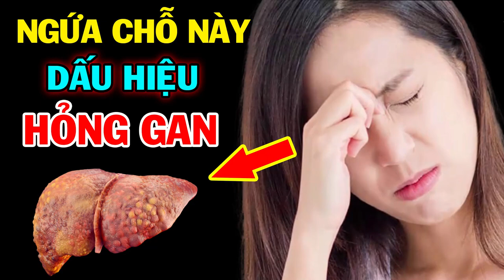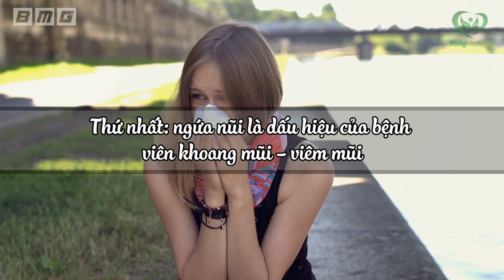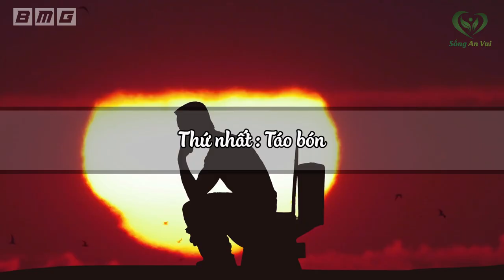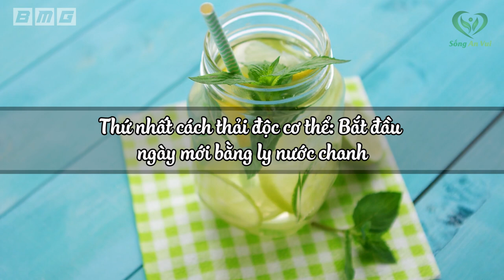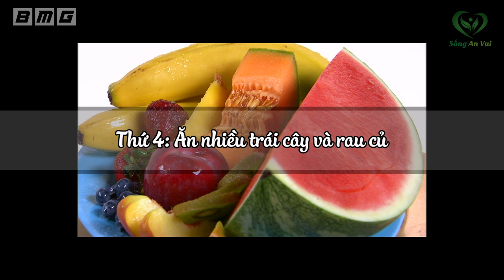6 Vị Trí Này Bị Ngứa Cảnh Báo Nội Tạng Tích Đầy Độc Tố, Bệnh Tật Tiềm Ẩn Bên Trong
6 Vị Trí Này Bị Ngứa Cảnh Báo Nội Tạng Tích Đầy Độc Tố, Bệnh Tật Tiềm Ẩn Bên Trong. Có bảo giờ bạn vừa tắm xong mà vẫn cảm thấy ngứa ngáy ở một số bộ phận chưa ạ? Thông thường thì mọi người luôn cho rằng đây là những biểu hiện hết sức bình thường và không có gì đáng lo ngại. Song bất cứ biểu hiện nào trên cơ thể đều có những lí do. Các chuyên gia
y tế cho biết: ngứa da là do cở thể bị tích tụ độc tố không thoát ra được. Đồng thời đây cũng là dấu hiệu rất có thể bạn đã gặp phải các căn bệnh như: viên
gan, tiểu đường, các bệnh da liễu. Thậm chí nếu không phát hiện và chữa trị
kịp thời, một số trường hợp có thể dẫn đến ung thư. Đến đây thì các bạn cũng
rất ngạc nhiên vì bấy lâu nay nếu cảm thấy ngứa thì chỉ việc gãi thôi chứ
chẳng hề để tâm đến nguyên nhân tại sao cơ thể lại mắc phải vấn đề này đúng
không ạ? Vậy cụ thể ngứa ở bộ phận nào là dấu hiệu nhận biết của căn bệnh
gì thì xin mời quý khán giả cùng theo dõi video để tìm được cho mình lời giải
đáp nhé!

Fanpage: Fb.com/songanvui102